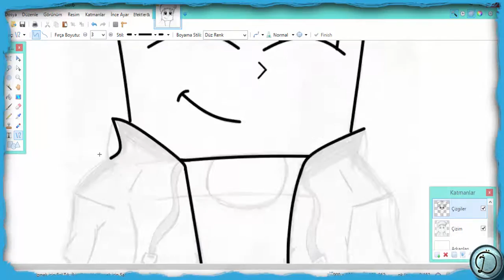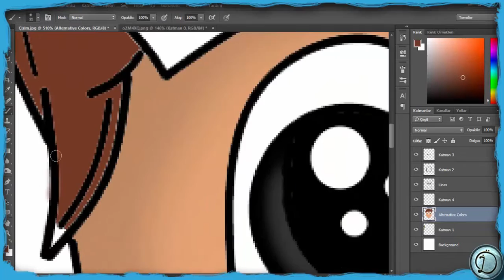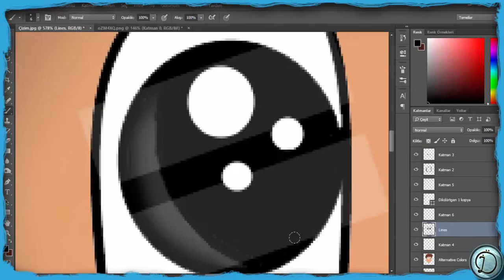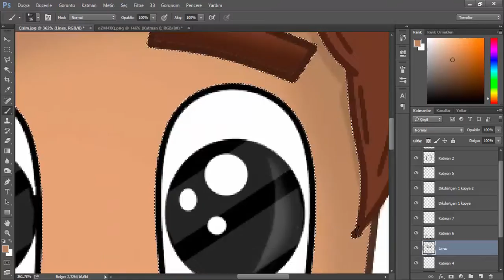Minecraft Avatar SpeedArt #4: " Gökyüzü Oyuncusu "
▬ İ.D.Ö Medya ağırlıklı olarak SpeedArt 'lar çeken bir YouTube kanalıdır.
▬ Ben İbrahim Deniz ÖZKAN. 16 yaşındayım. Grafik tasarımla uğraşıyorum. Genellikle "Minecraft" ile ilgili çalışmalar yapıyorum.

­ ­ ­ ­ SOFTWARE / PROGRAM:
▬ Adobe Photoshop CC 2014
▬ Paint.NET